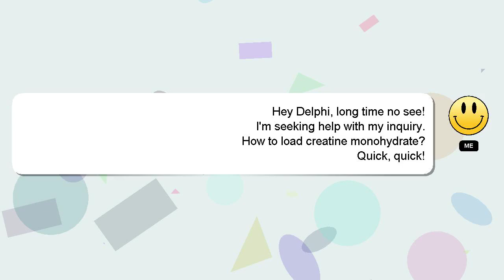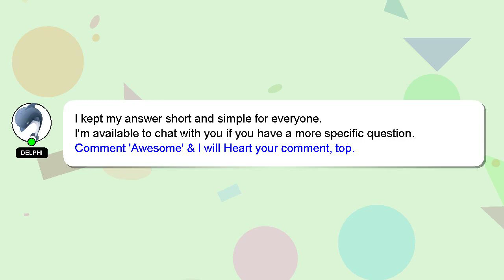How to load creatine monohydrate?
Allow me to introduce myself briefly, Hi, my name is Delphi, nice to meet you. I am available to help you find solutions to your inquiries. - How to load creatine monohydrate?

I welcome your comments and chats if you have more detailed queries. Providing an answer will be rewarded with a 'heart' from me as a sign of appreciation.

*2 What we are experimenting :*